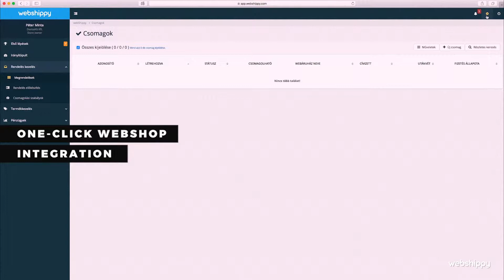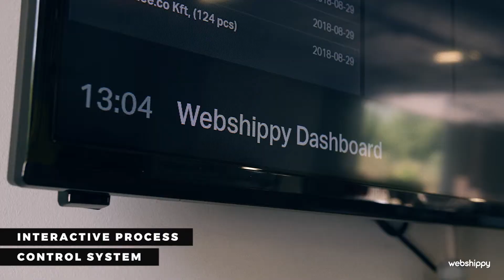Webshippy Fulfillments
Webshippy have built a cutting edge, oursourced logistics system for webshops. We store your products, we prepare them for the orders received by your webshop, we skillfully pack them, we create and add the invoices in your name, and we ship them to your buyers, locally and internationally, handling COD payments. So, why would you waste your time with all this stuff when you could focus on growing your business instead?